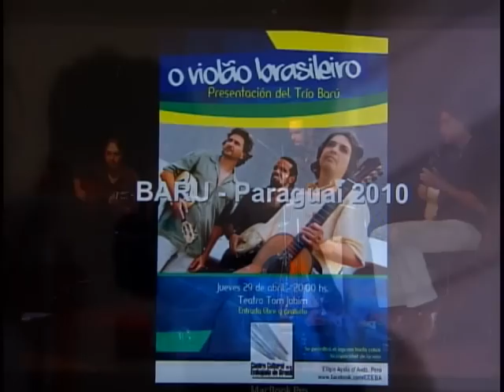Governo vai custear viagens de artistas para divulgar cultura brasileira no exterior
NBR Notícias - 04.02.12: Mais de R$ 3 milhões serão investidos para custear viagens de artistas brasileiros em projetos que divulguem a nossa cultura no exterior. Os recursos são do Fundo Nacional da Cultura. As inscrições para a primeira etapa deste ano terminam em 12 de março. Para mais informações sobre o programa de intercâmbio e difusão cultural acesse o site do Ministério do Cultura. Lá você encontra o cronograma para apresentação dos projetos.